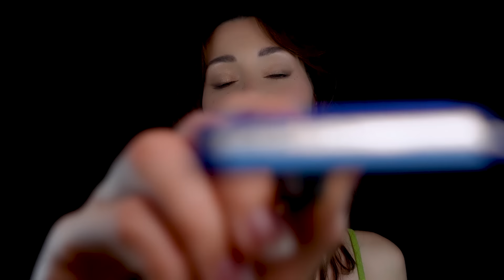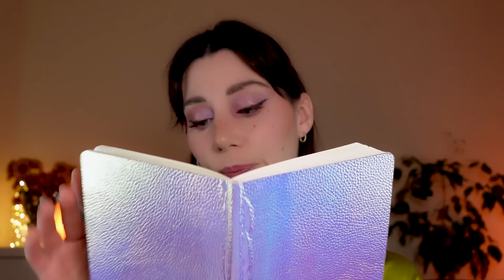ASMR BARBERÍA NOCTURNA +1HORA 💤 Lavo, Peino y Corto Pelo y Barba 🪒 Masaje Capilar 🧼 Roleplay Español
✨ En el vídeo de hoy estoy mostrando cosmética coreana que me han enviado de YesStyle, tenéis el código YSDORMI10 para el 10% de descuento en vuestras compras en su página web

Shiseido - Mascarilla reparadora para el cabello Tsubaki Premium Repair Mask Hair Pack

A'PIEU - Mascarilla Milk One Pack 1 ud. – 7 Tipos

Un abrazo a todos 🤗 Os leo en los comentarios!💗 Si queréis venir a los estrenos, podemos hablar todos juntos ahí, los hago en cada vídeo que subo.

✨ T I K T O K @dormi_asmr vídeos cortitos de ASMR

✨ I N S T A G R A M @dormi_asmr podéis participar en las stories y ayudarme a tomar decisiones sobre el canal, cómo qué tipo de vídeos os apetece ver, qué miniaturas os gustan más,... Os espero allí 😊

✨ V  Í  D  E  O  S     Q  U  E     T  E     P  U  E  D  E  N     G  U  S  T  A  R

💗 D O N A C I O N E S En este enlace puedes donar para el canal ¡todo ayuda y estoy muy agradecida por el apoyo de todos! ¡GRACIAS!

0:00 Barbería nocturna
29:48 Barbería para tu boda
1:12:50 Barbería